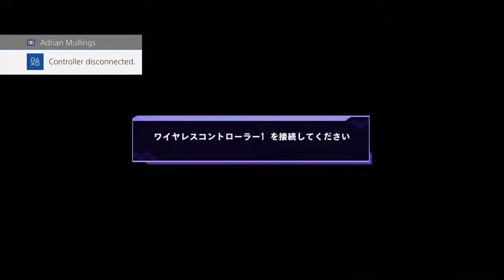Lunar Phase x Super TSB 2018 Pool 1 Losers Quarter Finals Datagram vs NativeImpact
Super TSB is an annual TSB where players from outside of the New York area come to compete at NYC's famed local. This event has been known as a local that is more abundant with competitive play then even majors and has been increasing in participants since it's beginnings last year